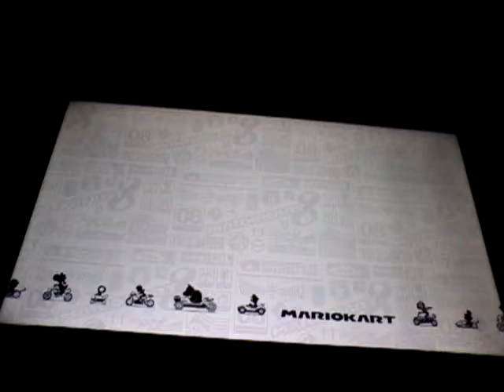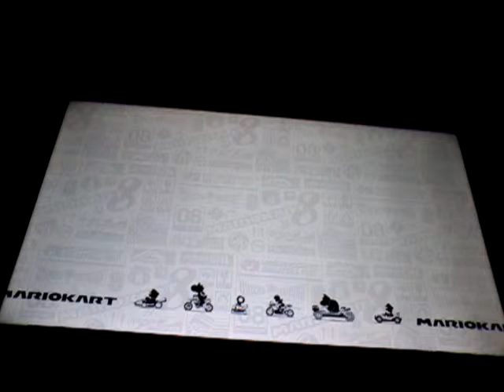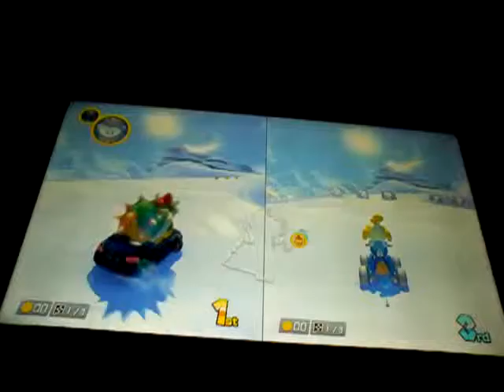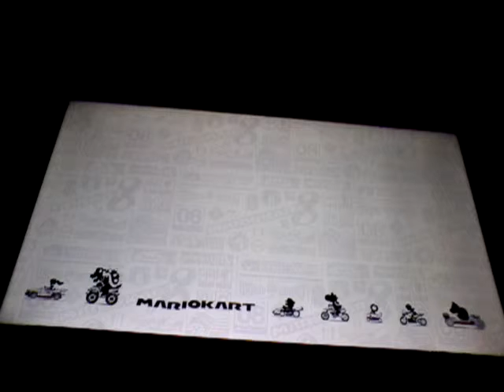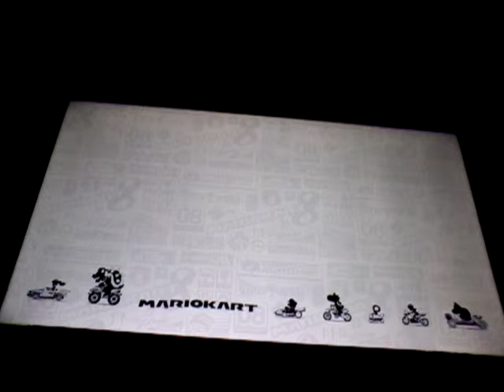constance has gotten good at mario kart for some reason...